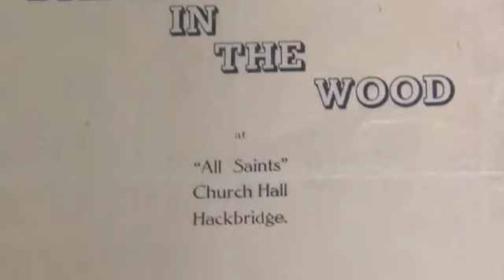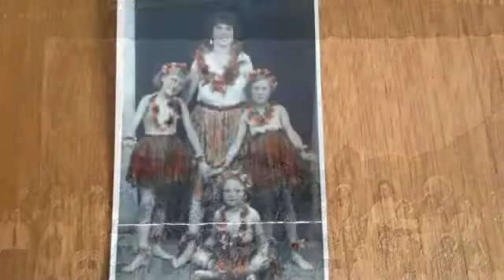Eileen Wedge remembers her mum Dolly Sax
Created as part of Honeywood Museum's digital storytelling project